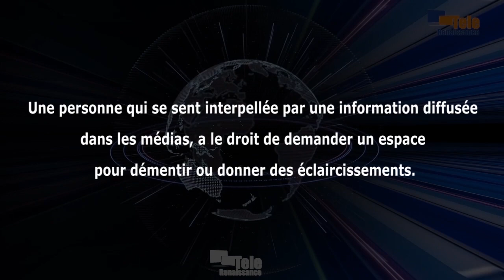Le droit de réponse, une possibilité offerte par la loi de la presse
Une personne qui se sent interpellée par une information diffusée par les médias, a le droit de demander un espace pour démentir ou donner des éclaircissements. Lecture faite par Me Gérard Ntahe, spécialiste du droit des médias. C’est au moment où il ait été demandé à un correspondant de la Radio Isanganiro à Karusi de soumettre le sujet traité à l’autorité provinciale concernée pour vérification. Blaise Pascal Kararumiye a aussi été déjà convoqué deux fois pour s’expliquer sur une information qu’il avait donnée mais qui n’a jamais été démentie. Me Gérard Ntahe rappelle qu’un journaliste ne doit en aucun cas montrer le contenu de son information à une quelconque autorité pour validation avant sa diffusion.